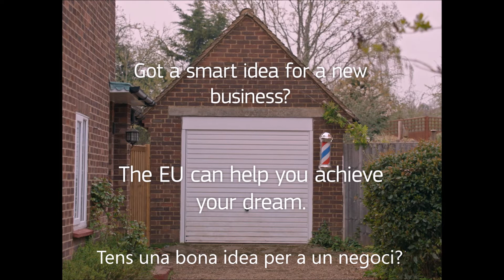The dream cut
Vlad Muko (27, Estònia): un jove torna a casa el seu pare, que somia en obrir una barberia i l'ajuda a fer el seu somni realitat.